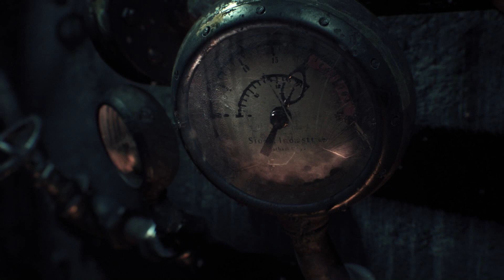Batman: Arkham Knight - Прохождение pt1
Прохождение "Batman: Arkham Knight", заключительной части "Arkham"-серии приключений Бэтмэна, на PC, сопровождающееся "живым" комментарием.